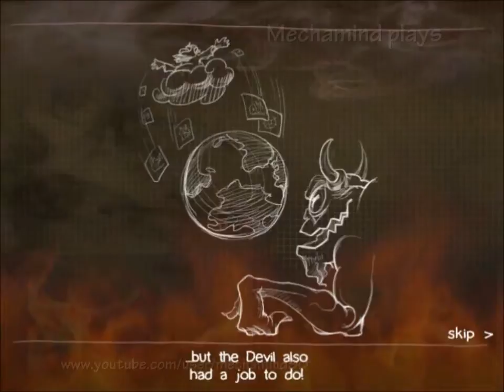Let's Play Doodle Devil [Part 01]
Meanwhile at his neighbours...